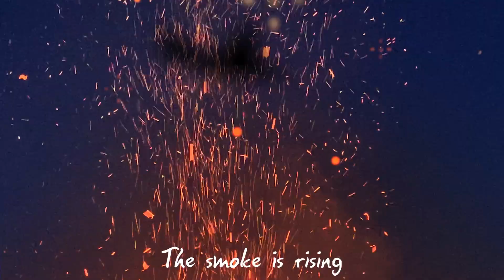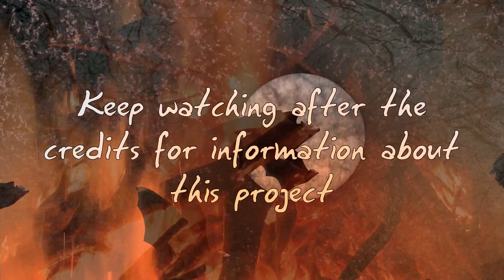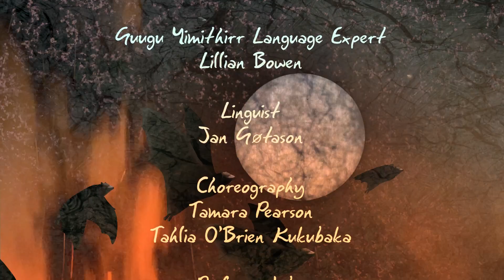Gunbu Dumbinu - English s-Titles